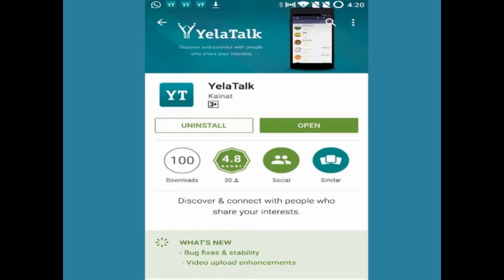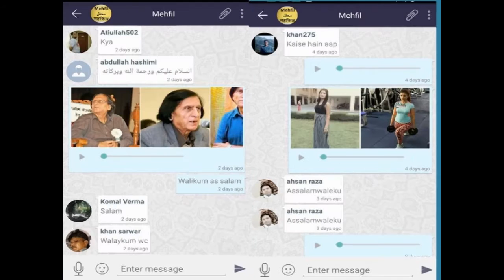Ranjeet Singh Chauhan 4th International Poetry Festival 2 Delhi 2015 Jashn e Adab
Jashn-e- Adab  4 th international Poetry Festival -2
4th  International  poetry festival-2  ( jashn-e- kishwar naheed)  of Jashn-e-adab  on 30 nov    2015 covered  by waqt Media Team direct from  india international loadhi road New Delhi  india
Secretary of Jashn-e-Adab- Kunwar Ranjeet Singh Chauhan
Vice President of Jashn-e-Adab-  DR.Ajay Sharma
President-   Qaisar Khalid ( Additional Commissioner of Police Mumbai )